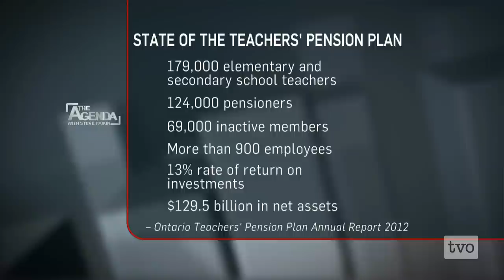Jim Leech: The State of Pension Plans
In his years at the Ontario Teachers' Pension Plan, Jim Leech has been involved in several high-profile deals and managed Canada's largest single-profession pension plan through some of the most volatile market periods in our history.
  As he plans for his retirement at the end of this year, Jim Leech shares his advice for other pension plans.